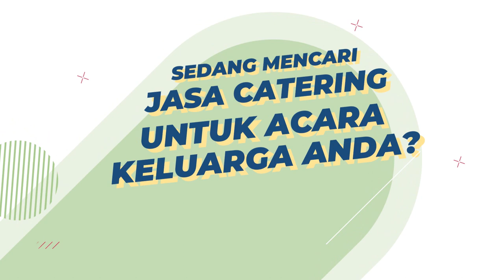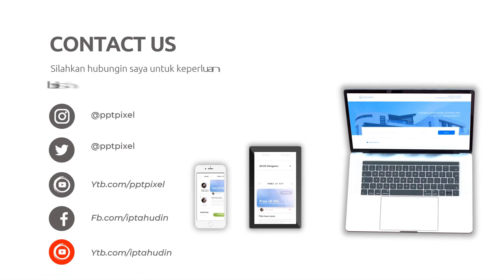Video Iklan Promosi Nasi Kotak Paket Catering Acara Kantor, Catering Acara Pernikahan, Sunatan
Video Iklan Promosi Nasi Kotak Paket Catering Acara Kantor, Catering Acara Pernikahan, Sunatan, Lihat Model Video Promosi disini